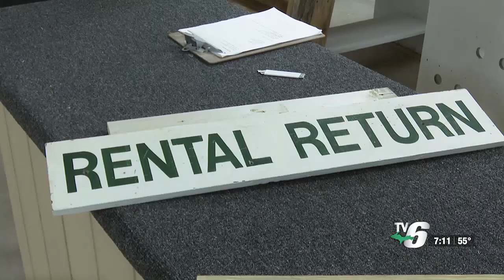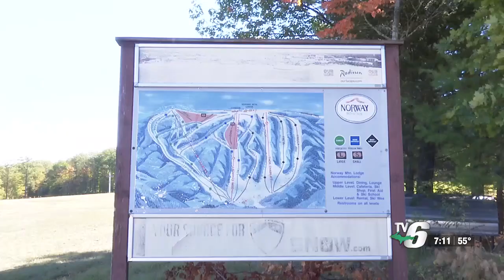Norway Mountain hopes to open this year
The ski hill could open later this year, but right now, the ski shop is open selling merchandise, used equipment and season passes.